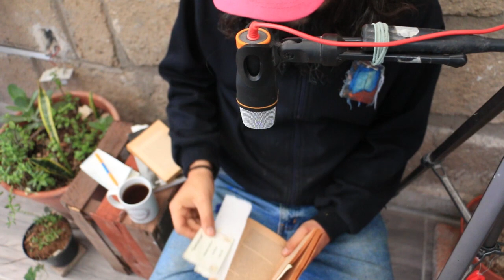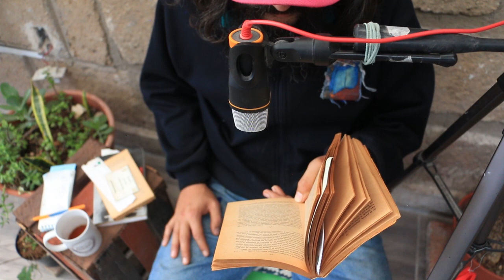LECTURA EN VOZ ALTA - JUAREZ y LAS REVOLUCIONES DE AYUTLA y DE REFORMA - FCO BULNESS - Parte 9 d X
TERCERA PARTE
LA REVOLUCIÓN DE AYUTLA